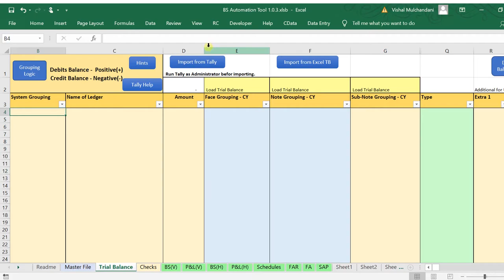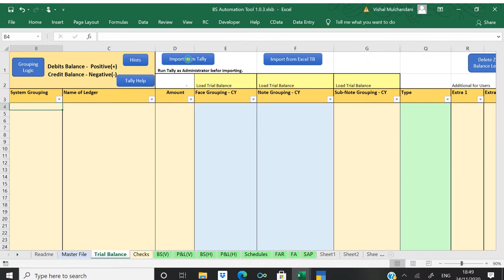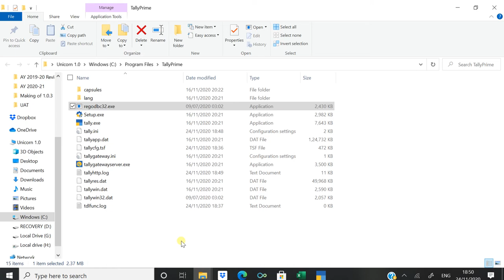Tally Prime Configuration for Schedule 3 & Balance Sheet Automation Tool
This video is on first time Configuration required to be done in Tally Prime to Import data from Tally Prime to Schedule 3 & Balance Sheet Automation Tool.

Here are additional settings required for ODBC Configuration in TallyPrime.

Click on F1: Help =} Settings =} Connectivity =} Client/Server Configuration

Here make settings as below;
TallyPrime acts as   : Both
Enable ODBC         : Yes
Port                         : 9000

Additional Settings if Tally is 64 bit and Excel is 32 bit.
In case where TallyPrime is 64 bit and MS Excel is 32 bit, you need to install an ODBC Driver of 32 bit. In the previous version of Tally ERP 9, 32 bit ODBC driver files were already there in the program file. However, when we install TallyPrime, we do not find those files in the TallyPrime Program file.Those files can be downloaded from the link given below.

Step 1: Copy "regodbc32.exe" file and "tallywin32.dat" file and paste in the folder where TallyPrime's program files are located.

Step 2: Run "regodbc32.exe" as administrator.

Now, Trial Balance can be imported from TallyPrime to Automation Tool as usual.

Team
Black Horse Excellence